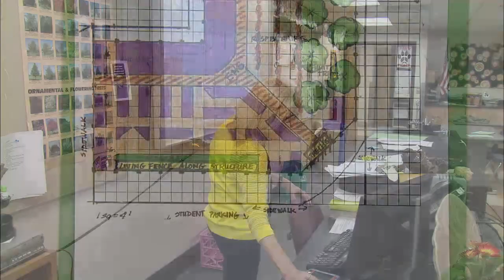Learning to Grow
School yard gardens. Duluth school children are getting a lesson in the value of growing your own food. We'll follow the kids as they learn the ins and outs of gardening.